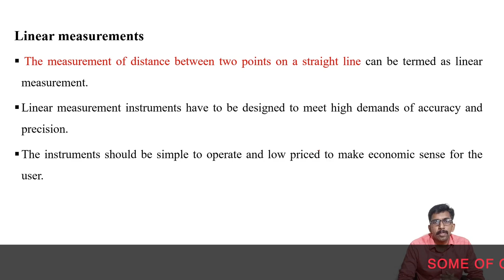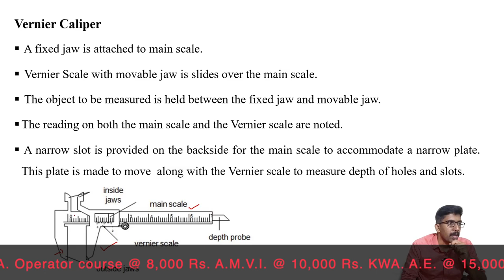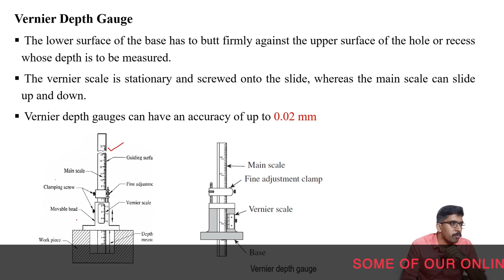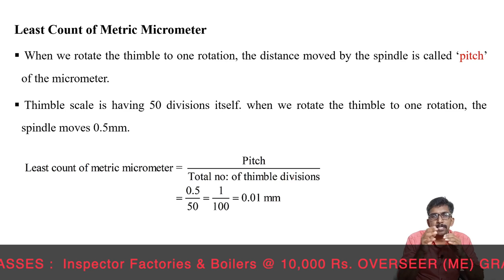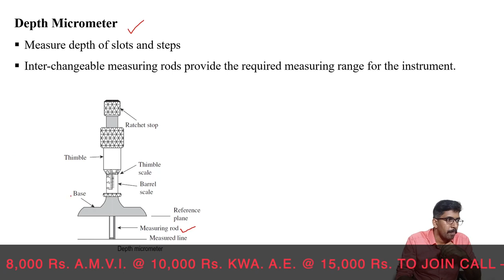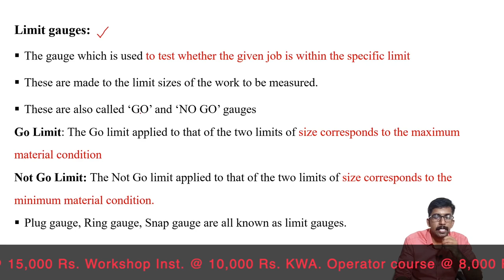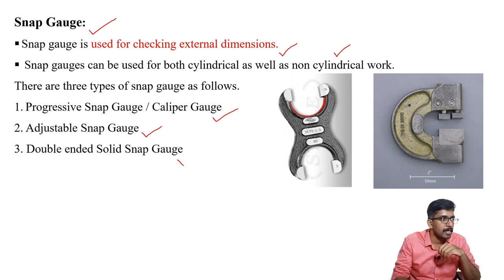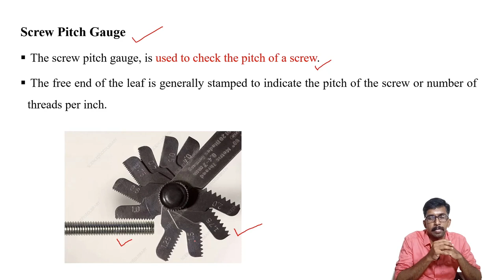Kerala PSC | Overseer Grade - 1 | AMVI | Poly. Lecturer | A.E Mechanical | Metrology - Part 2